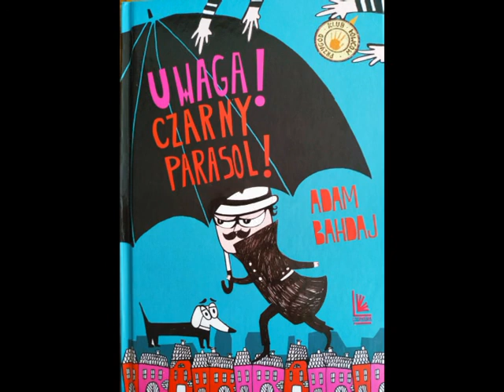Adam Bahdaj "Uwaga! Czarny parasol!" Fragment 14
Fragment zawiera rozdziały: " Kubuś śpi z parasolem" oraz " Toluś Poeta na czatach"